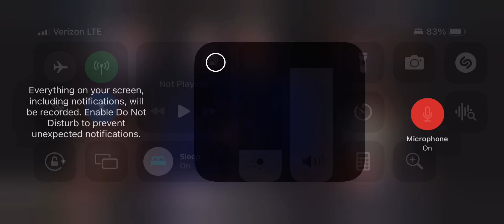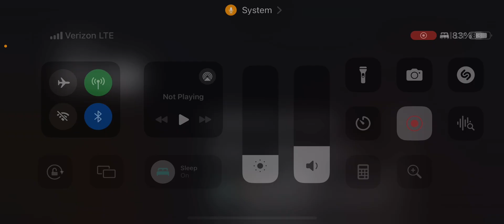GEORGE SANTOS EXPELLED FROM CONGRESS